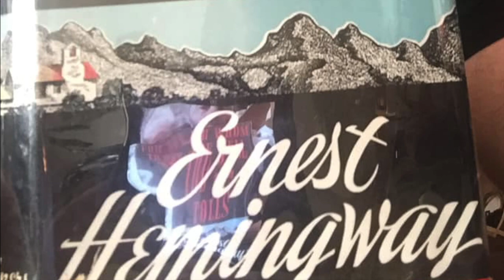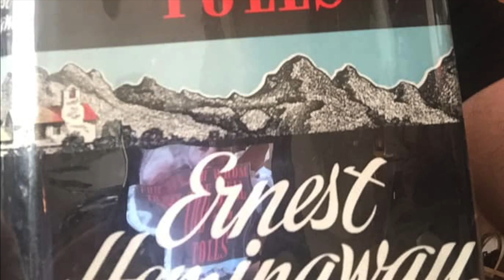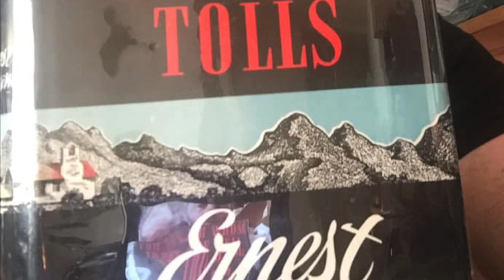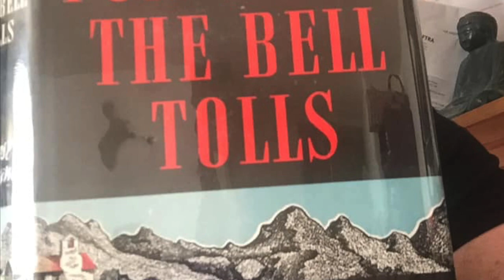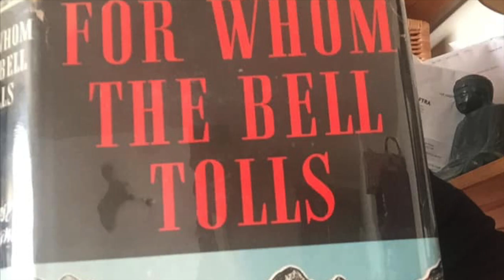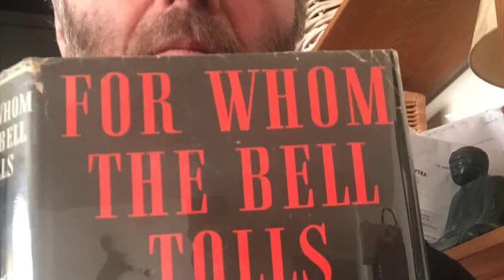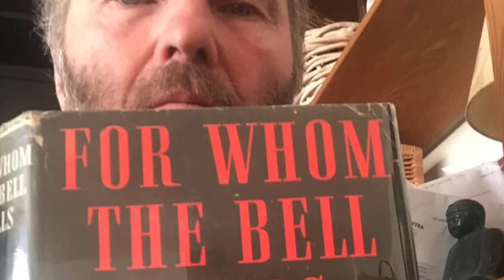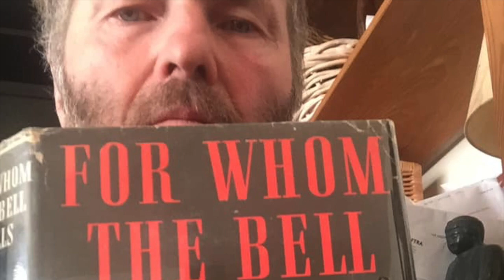For Whom The Bell Tolls Chapter 19 by Ernest Hemingway read by A Poetry Channel